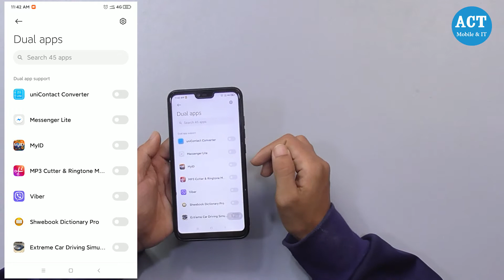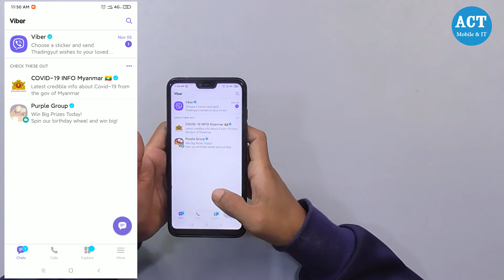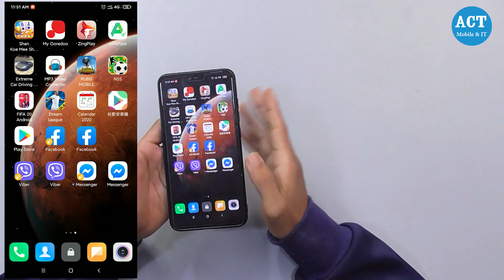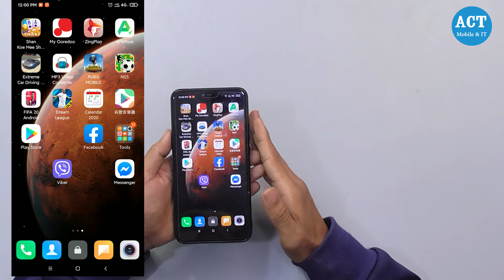Dual App ကို ဘယ်လို အသုံးပြုရတာလဲ ??? သိထားသင့်တဲ့ Mi Phone Setting များ အကြောင်း အပိုင်း(၃)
❝ သိထားသင့်တဲ့ Mi Phone Setting များ အကြောင်းကနေ ပြန်လည် ကြိုဆိုလိုက်ပါတယ်. ❞
ဒီနေ့မှာတော့ Mi Phone တွေမှာပါတဲ့
Dual App ကို ဘယ်လို အသုံးပြုရတာလဲ ဆိုတာ ပြောပြပေးသွားမှာဖြစ်ပါတယ်ဗျ...
Dual App ဆိုတာက
ဖုန်း တစ်လုံးထဲမှာပဲ App တွေကို ကလုန်း ပွားထားနိုင်ပြီး ၂ခု တပြိုင်နက်ထဲ သုံးနိုင်တာပါ.
ဉပမာ / Facebook ဆိုရင်လည်း Dual App ကို သုံးပြီး ဖုန်းတစ်လုံးထဲမှာပဲ အကောင့် (၂) ခု တစ်ပြိုင်နက်ထဲ သုံးနိုင်ပါတယ်..
သိထားသလောက် မျှဝေ ပြောပြပေးထားပါတယ်ခင်ဗျာ...
 နောက်ထပ် Mi Phone Setting များအကြောင်းတင်ဆက်ပေးသွားဦးမှာမို့
ကိုကျော်ကြီး ကို စောင့်မျှော် အားပေးကြပါဦးလို့
ဖိတ်ခေါ်ရင်း
အားလုံး ပဲ သာယာပျော်ရွင်စရာကောင်းတဲ့ ညချမ်းလေးဖြစ်ကြပါစေခင်ဗျာ...

📌Facebook Page  ကို ဝင်ကြည့်ချင်တယ်ဆိုရင်တော့ အောက်က Link ကို နှိပ်ပြီး ဖုန်း နှင့် ကွန်ပျူတာ ပစ္စည်းတွေ အကြောင်း လေ့လာ ကြည့်ရှုနိုင်ပါတယ်

📌Phone / Computer နဲ့ ပတ်သက်တဲ့ အခက်အခဲတွေ ရှိခဲ့ရင် မေးနိုင်ဖို့ အောက်က Link ကို နှိပ်ပြီး Group ထဲ ဝင်ထားနိုင်ပါတယ်...

📩Page Messenger ကို စာပို့ချင်တယ်ဆိုတယ်ဆိုရင် အောက်က Link ကို နှိပ်ပေးပါဗျ...

🌟ACT Mobile & Computer Center
အမှတ် (၈၀) ကမ်းနားလမ်း ၊ တရုတ်တန်းလမ်းနှင့် ပွဲစားတန်းလမ်းကြား၊ ရွှေနဒီအမြန်ရေယာဉ် ဂိတ်အနီး ၊ ဘုရားကြီးရပ်ကွက်၊ မုံရွာမြို့ ။

လက်လီ၀ယ်ယူမှုများ ဆက်သွယ်ရန်...
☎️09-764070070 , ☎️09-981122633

လက်ကား ၀ယ်ယူမှုများ ဆက်သွယ်ရန်...
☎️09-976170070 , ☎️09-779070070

😃ဆိုင်ဖွင့်ချိန် နံနက် (၈)နာရီ မှ ညနေ (၅)နာရီ